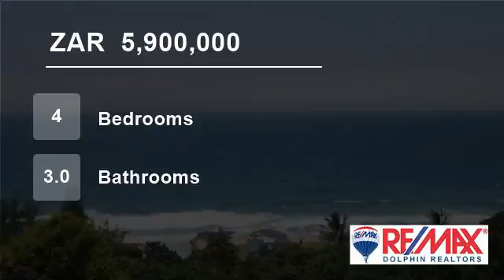4 Bedroom House For Sale in Ballito, KwaZulu Natal, South Africa for ZAR 5,900,000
Ballito - Outstanding family home!

This immaculate four bedroom, three bathroom home (two en-suite), study and spacious living and entertainment area. All set on level land. Double garage and staff accommodation.